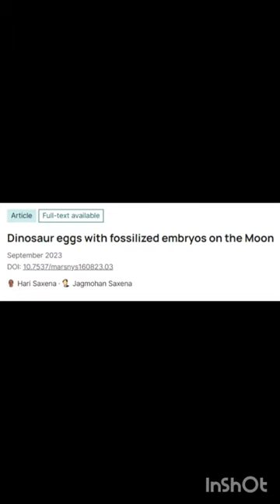DINOSAUR EGGS DISCOVERED ON THE MOON! CRAZY NEW STUDY!